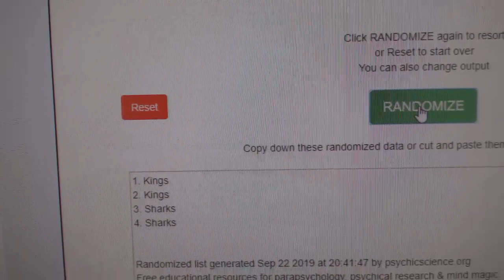Multi Randoms - C&C GB #10,173